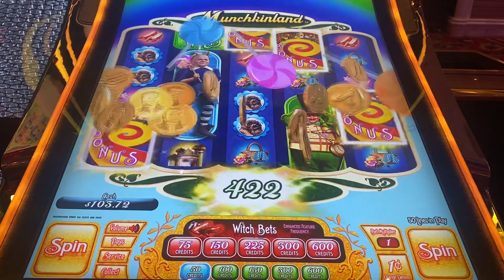Encore Boston Harbor! - Scoring Wilds on the Wizard Of Oz Machine!